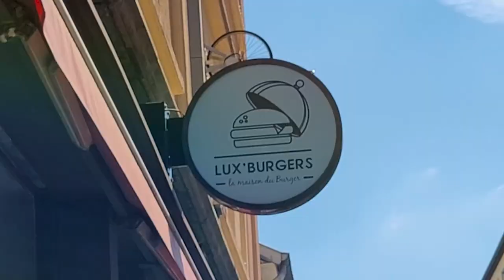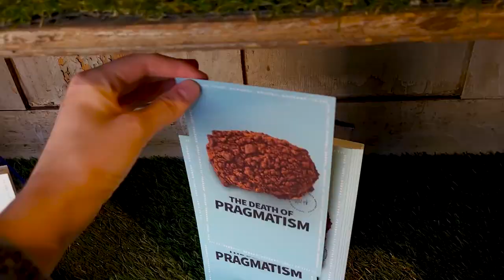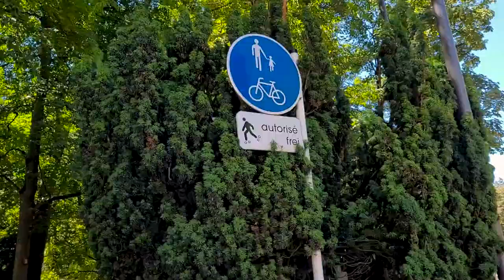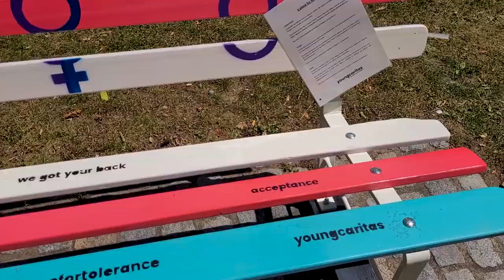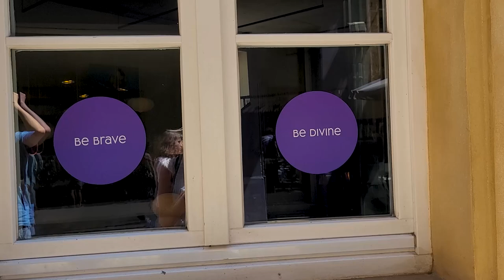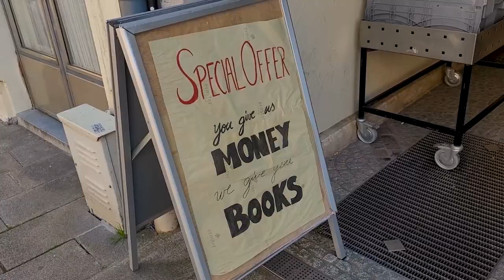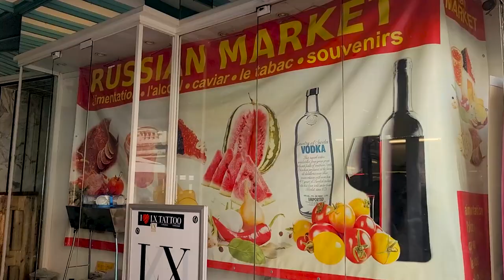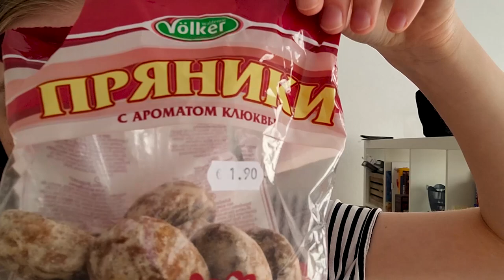A day trip to Luxembourg | exploring the land of the rich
Luxembourg - a small country that somehow became one of the richest countries in the world! And today I’m taking a train from trier to Luxembourg to see what it has to offer.

If you would like to support & donate my silly little videos

Fun facts about Luxembourg:

Luxembourgers are typically tri-lingual, with the country having three official languages: German, French, and Luxembourgish. I didn't know Luxembourg had their own language till now :D
Walking by the shops you could notice that the cuisine is a fusion of French and German. Many quiches and many donners plus a lot of international food
The money goes into buying fancy cars. I didn't show it but there are many of them. They also own the most cars.
And even though Luxembourg is one of the richest countries in the world it doesn't mean everyone there is rich and wealthy. Many people commute to Luxembourg for their jobs and stay in cities located close to the boarder.

It was a fun moderately spontaneous adventure. And I can confirm that stuff there is expensive, even just buying a simple lunch was pricey. But all in all I was expecting more to be honest :D

Plus we got super luck with the train because starting from the next day there would be construction for the whole month and buses would go instead which is way less comfortable to travel in.

00:00 coming to luxembourg
01:15 exploring the area
03:37 city center
05:22 park and views
08:21 lunch time
10:16 bridge & shopping